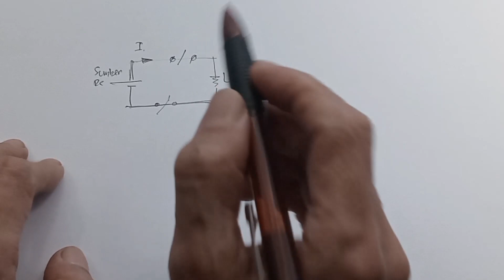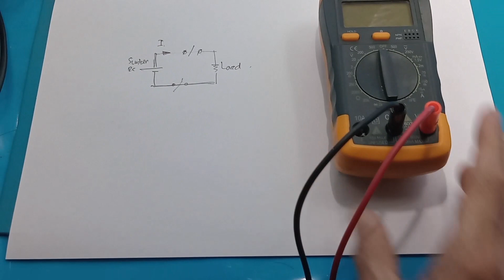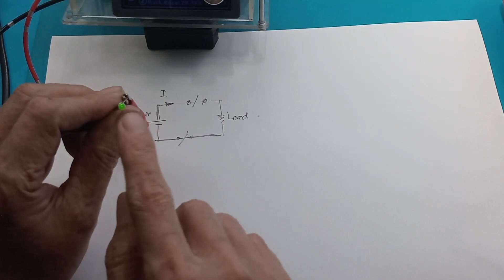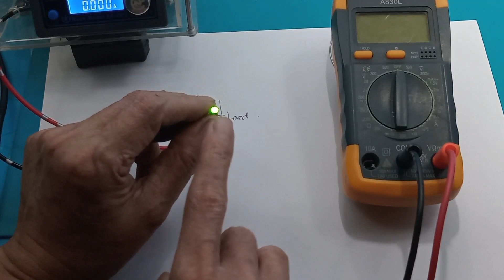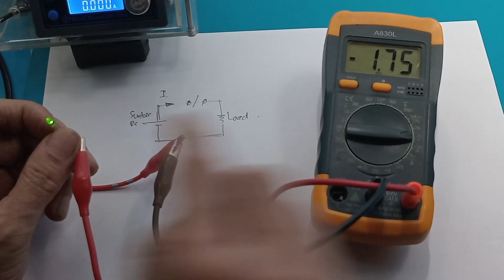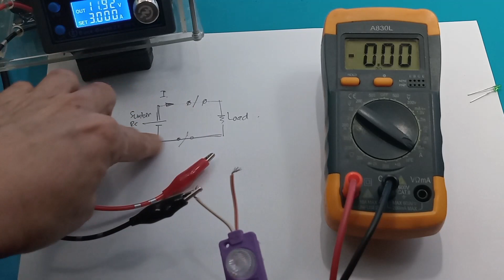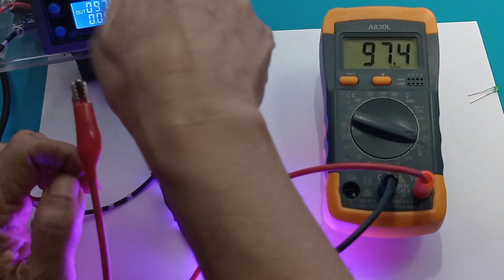Cara mengukur arus DC Pada Rangkaian dengan Multimeter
Cara mengukur Amper dengan Avometer Cara mengukur arus

Link Pembelian :
1. Junejour XL830L Digital Multimeter Multitester High Precision Digital Display Electrician Resistance Voltage Meter - Digital Multimeter AC DC
2. Junejour XL830L Digital Multimeter Esr Meter Testers Automotive Electrical Transistor Peak Tester Meter Capacitance Meter
3. AVO Meter Digital Portable XL830L Free Baterai
4. XL-830L Digital Multimeter LCD AC Voltmeter Ammeter Ohmmeter Tester Meter Tool
5. AVO Meter Digital XL830L - Multitester LCD Portable, Voltmeter & Ammeter AC/DC

00:00 Cara mengukur arus dengan avometer
00:20 Skematik pengukuran sederhana
02:20 Cara mengukur arus
04:39 Mengukur arus led 3mm